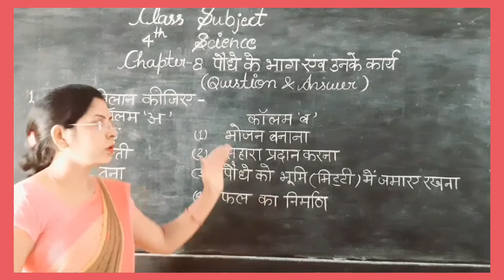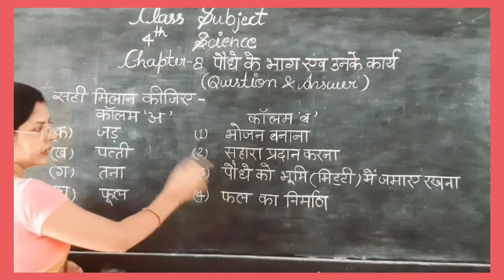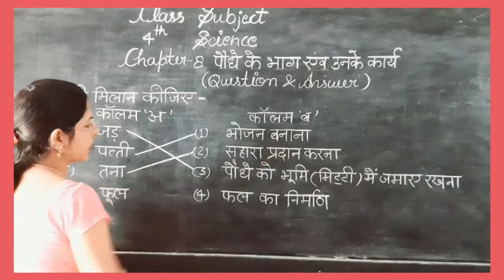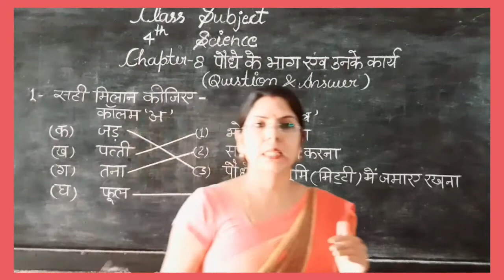Science#|class-4#|chap-8#|पौधे के भाग एवं उनके कार्य#|question and answer#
We aiming up to 200 views and 50 likes on this video and thanks for 3.1k vews in 2 months and we are aiming up to 4k vews totally.